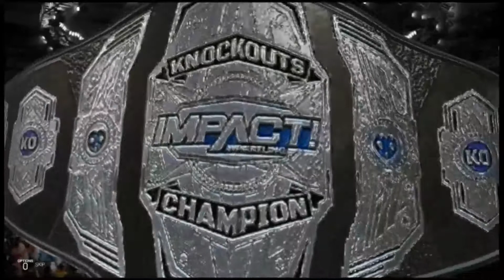WWE 2K19 Universe - Episode 1 | Bound For Glory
Match 1
X-Division Championship Match

Match 2
Eli Drake Open Challenge

Match 3
Extreme Rules Match
Sami Callihan Vs Velveteen Dream

Match 4
Alexa Bliss Vs Paige

Match 5
Impact Tag Team Championship Open Challenge

Match 6
Impact Knockouts Championship Match

Main Event
Impact World Championship Triple Threat Match